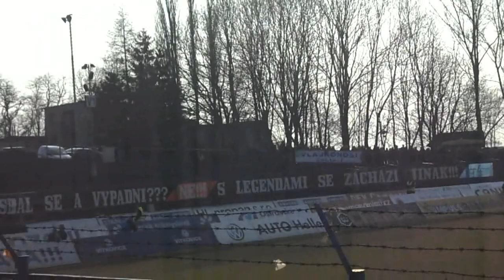První vs Druhá půle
Z nedělního zápasu FCB - FCVP